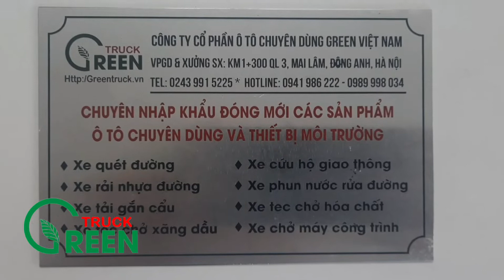Xe ép chở rác 14 khối, 22 khối Dongfeng - Vận hành xe ép chở rác - Xe ép chở rác cũ mới Greentruck